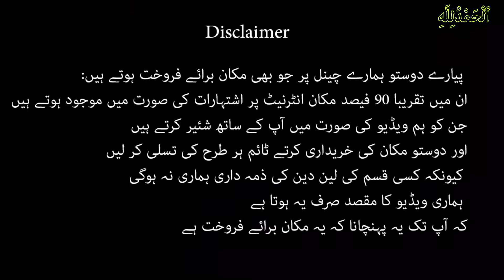5 Marla single story house for sale in airport housing society Rawalpindi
5 marla single story house for sale in airport housing society rawalpindi

More houses for sale in Rawalpindi